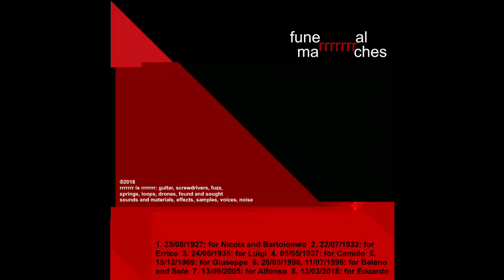rrrrrrr - 15/12/1969: for Giuseppe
album: funeral marches
track: 05
year: 2018